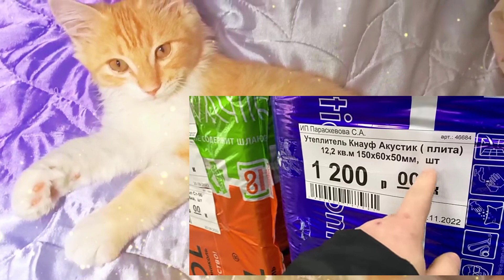Кто купит дом Адамянов за 5 миллионов ?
В этом видео "Кто купит дом Адамянов за 5 миллионов ? " можно увидеть обзор на видео канала "Семья Адамян":
"Вечная эпопея-Железноводск.Кафе на колёсах-про дом. Нашли наличники.
 " Окончательная цена дома с учетом затрат. Куда поедем и когда…Отец надеется. Ремонт душевой."
 " Дом-чего только не делаем…В этом месте ещё не были…"
 "Ремонт-Утеплили потолок, что дальше…Оценки у дочек. Плюсы печки. Все убрали."
Мой Дзен - канал :